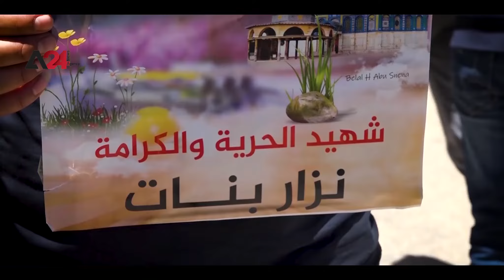2021 Wrap!!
Its a wrap!
This year, like the one before it, has been tough for all of us.
We at A24 wishes you all a happy new year full with endless possibilities.